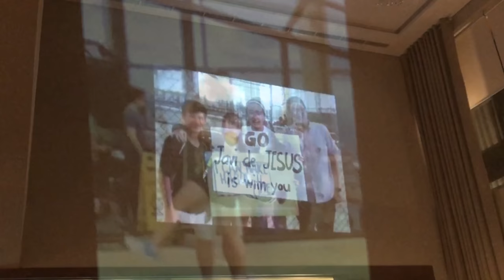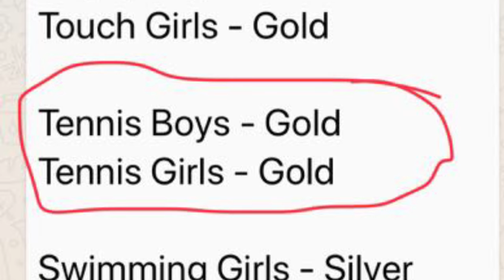IASAS Tennis Team Victory Party 2018